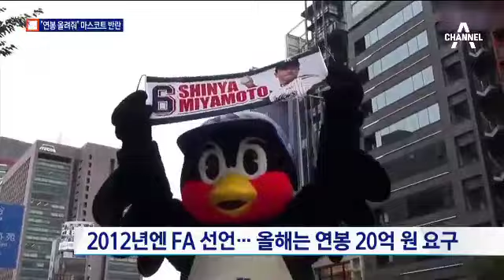마스코트들의 반란…“우리도 연봉 올려달라”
야구장 마스코트들이
최근 반란을 일으키고 있습니다.

인기에 버금가는
대접을 바라기 시작한 건데요.

강병규 기자가 소개합니다.

[리포트]

화려한 퍼포먼스로
메이저리그도 주목했던
NC의 마스코트 단디.

200경기 출장 달성을 이유로
최고 대우를 요구했습니다.

[전화인터뷰: 박중원 과장 / NC 다이노스]
"국내 마스코트 가운데 최고 대우를 보장할 것…

자주 씻겨 줄 것, 프로필 촬영을 해줄 것을 요구했습니다."

헬멧을 벗고 공손하게 인사하는
야쿠르트의 22년차 제비 마스코트
'쓰바쿠로'.

스케치북에 뭔가를 쓰는데
연봉을 인상해달란 요구입니다.

요구가 받아들여지자
이번엔 달러냐고 묻는
재치까지 부립니다.

2012년 마스코트계 최초로
FA를 선언하는 등 협상 능력도
최고인 쓰바쿠로.

올해는 작년 연봉의 2만 배가 넘는
20억 원의 연봉을 요구하고 있습니다.

단, 사람들이 펭귄으로 착각하면
연봉이 삭감됩니다.

[현장음]
"생일 축하합니다. 사랑하는 필리 패너틱!"

필라델피아의 필리 패너틱에겐
이렇게 생일 파티도 해줍니다.

마스코트를 활용한 구단의 이벤트는
팀과 팬을 하나로 묶습니다.

채널A 뉴스, 강병규입니다. ○ 기사 보기

〈평일〉
08시 00분 라디오쇼 정치시그널 (유튜브 라이브)
08시 50분 김진의 돌직구 쇼
10시 20분 김진의 더라방 (유튜브 라이브)
12시 00분 뉴스A 라이브
15시 50분 강력한 4팀
17시 20분 뉴스TOP10
19시 00분 뉴스A

〈주말〉
12시 00분 토요랭킹쇼·뉴스A 라이브
17시 40분 뉴스TOP10
19시 00분 뉴스A